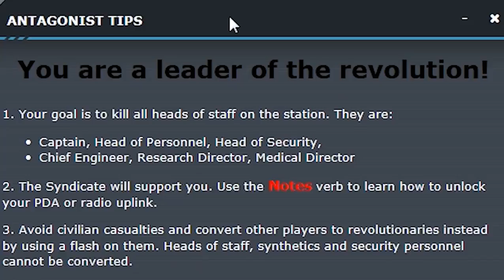Space Station 13 - Rev in 30 Seconds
Che-Che De Le-Che